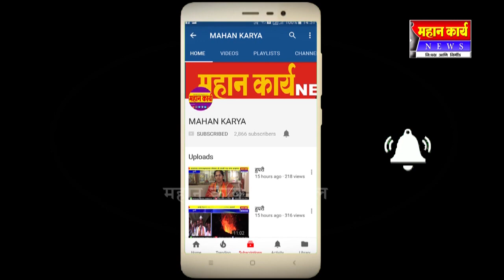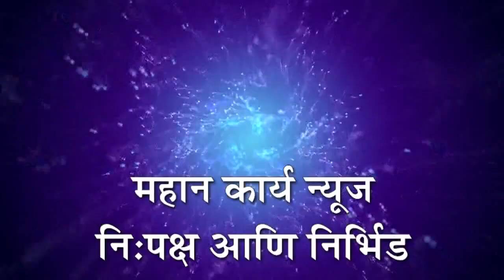शिरगुप्पी मध्ये सायकल भाग्य योजने अंतर्गत सायकल वितरण